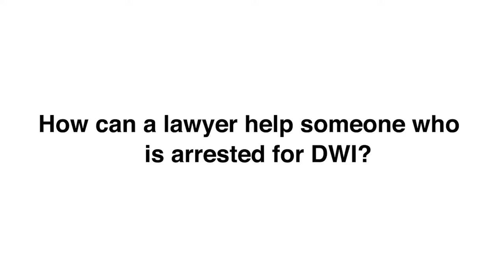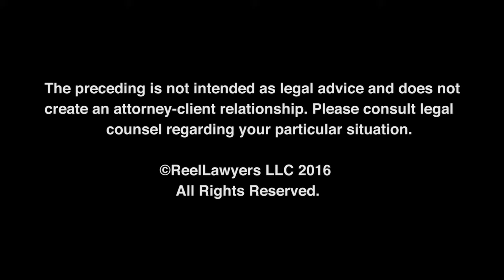How can a lawyer help someone who is arrested for DWI? | Criminal Defense Attorney | Martin Azarian